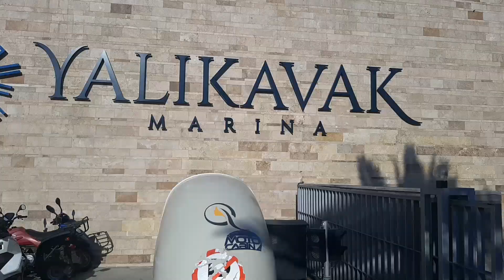2020 Bodrum Sezonu için iş görüşmeleri Vlog ,Yalıkavak marina Türkbükü Güzel Sohbet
Sonunda 2020 sezonu geldi çattı bu sezon Bodrmda neler yapacağız Turizm de çalışmak nedir nasıl dır ilerleyen videolarda hepsinden bahsediceğim arkadaşlar.
İş görüşmeleri için gittiğim bodrumda güzel bir 2 gün geçirdim Gerçi şu an başvurduğum pozisyonlarda üst seviye olmama rağmen hiç umudum yok ama hayatta herşey kısmet.
Güzel bir video oldu keyifli seyirler

               Benny blanco Halsey & Khalid  Eastside (Finnet Remix)
               Alan Walker - Spectre
               Mustafa sandal & Zeynep Bastık

               Thanks